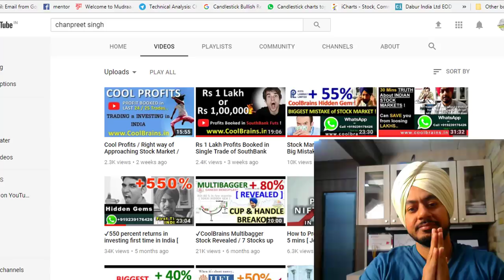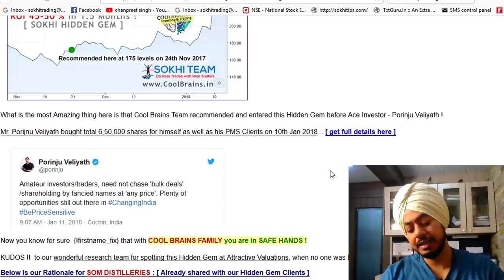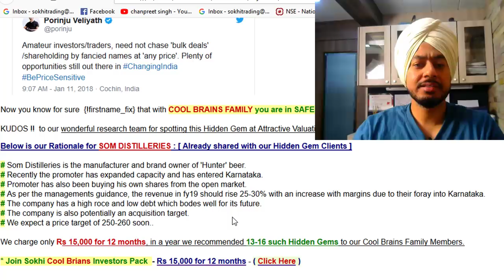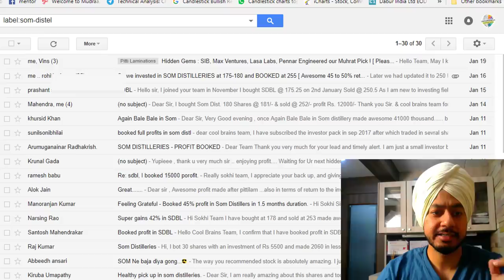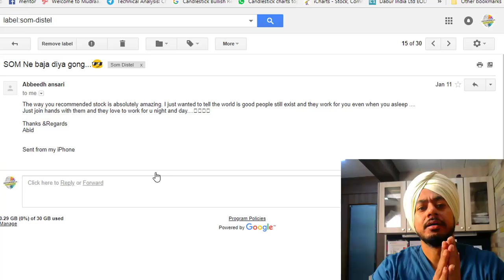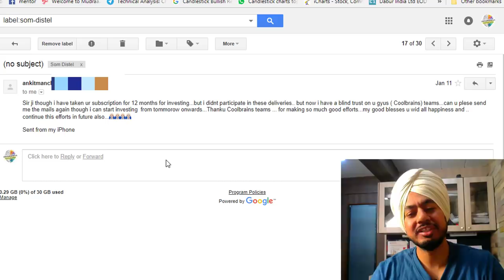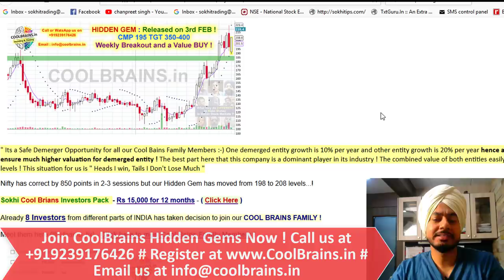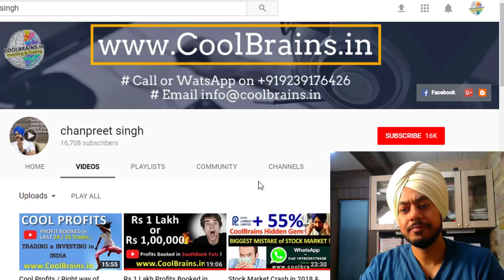50% returns in 1.5 months in Som Distilleries / A step ahead of Porinju Veliyath / Hidden Gems 2018